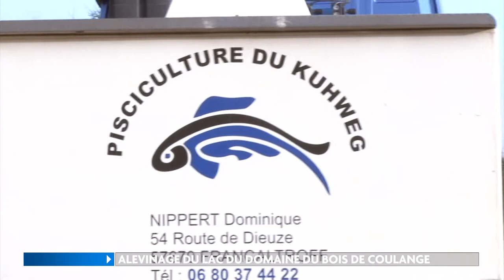Alevinage du lac du domaine du bois de Coulange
De nouveaux résidents ont pris place dans le lac du domaine du bois de Coulange vendredi 16 décembre.
Un  alevinage de 600 kg destiné à repeupler ce domaine récemment ouvert aux pêcheurs.